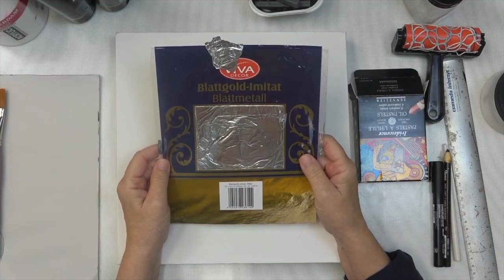Monochromatic abstract painting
Welcome back to another Videohop for letusstartwithart. So far I have manged to stick with my very own approach of doing only monochromatic paintings. Only two more to go to finish up this year. Now enjoy the video and don't forget to check following videos

And just in case you want more in depth videos I have a membership over at my website where I explain and give tips and trick with most of my videos check it out. I also have a blog there.

00:00 Intro

10:24 Let's talk supplies and ideas
4:04:16 start timelapse

►Supplies I mentioned
Acrylic paint in black, white and umber
charcoal, black and white china marker
gel matt, metal foil and some newsprint

find original art, products and classes

another place where you can find me.

I upload at least twice a week there too.

many boards around everything that sparks my interest.

from time to time you can find me there too.

Some of my works also available in my redbubbleshop (print on demand)
My book "Colorful Collage Papers for you to play" on Amazon (print on demand)
I did turn some of my artworks into collage papers

This video is not intended for children under 13. The purpose is to inspire adults to get creative and give some knowledge about products I use for my art, art journals, assemblages and more.

Music is from Premium Beat
Ocean Avenue by Styve Bolduc, License #271549 or/andFirst Steps by Peter McIsaac, License #271456 or/andUptown Funk by Reaktor, License 2714545 or/andIndustrial World by Ricky Bombino, License #2831439 or/and The Infinite Land by Francesco D'Andrea License #2855631 or/and Building New Horizons by Chris Haigh #2880621 or/and This Is Home by Dan Phillipson, License #3078319 or/and Candy Apples by Shaun Frearson, License #3100366 or/and Winter Celebration by Pavel Yudin, License #3153848 or/and Here for You by Full Bird Music, LICENSE #3347173, In the Flow by Joe Sacco, License #3596628